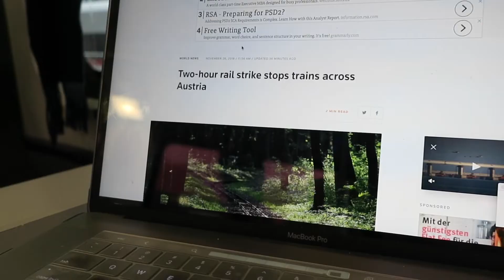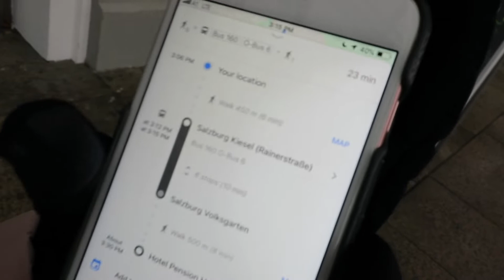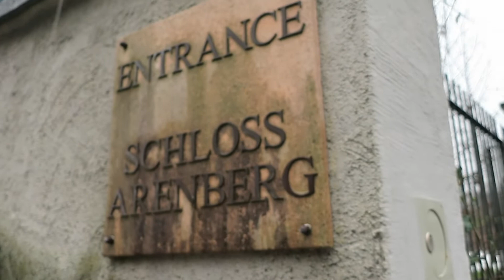🎥 VLOG Vienna to Salzburg ft. First Time Seeing Snow! - AUSTRIA Part 4 | Isai Rivera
VERY SIMPLE. Please let the ads play before the video.
Please do not "Skip Ad". hihi. Thank you in advance :D

If you have any questions, please do not hesitate to leave your questions and comments below!❤️